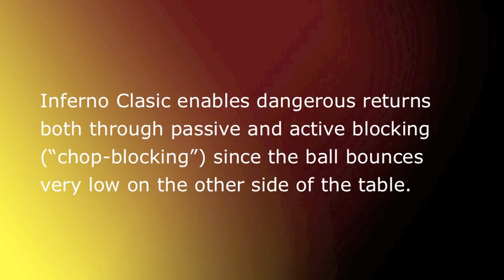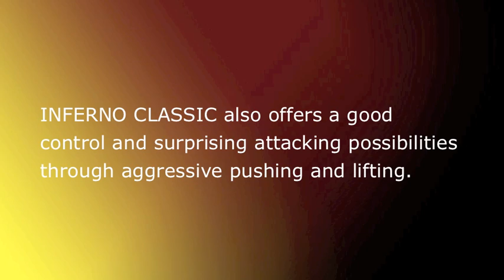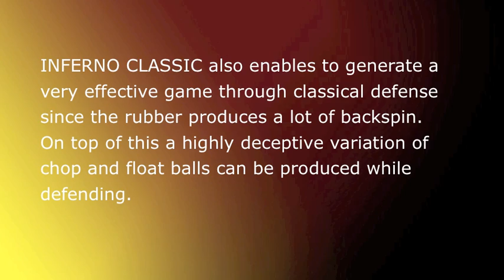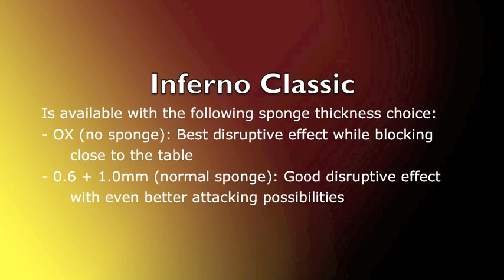Inferno Classic.mov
INFERNO CLASSIC is a long pimple rubber with friction offering a very good disruptive effect while blocking close to the table.

The rubber enables dangerous returns both through passive and active blocking ("chop-blocking") since the ball bounces very low on the other side of the table.

INFERNO CLASSIC also offers a good control and surprising attacking possibilities through aggressive pushing and lifting.

INFERNO CLASSIC also enables to generate a very effective game through classical defence since the rubber produces a lot of backspin.
On top of this a highly deceptive variation of chop and float balls can be produced while defending.

The rubber is available with the following sponge thickness choice:
- OX (no sponge): Best disruptive effect while blocking close to the table
- 0.6 + 1.0mm (normal sponge): Good disruptive effect with even better attacking possibilities